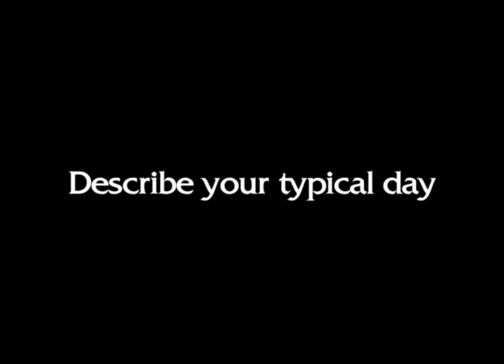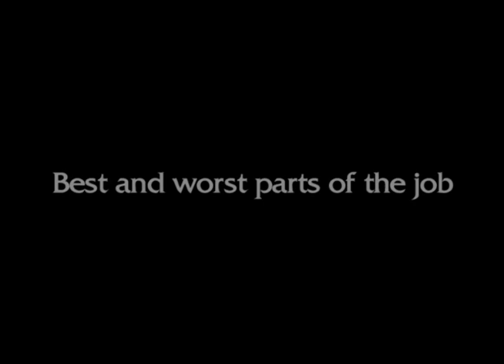Occupational Therapist, Career Video from drkit.org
In this interview, an Occupational Therapist discusses his typical day at work, the qualifications needed for the job, the best and worst parts of the job, and advice that can be used by students considering this line of work.